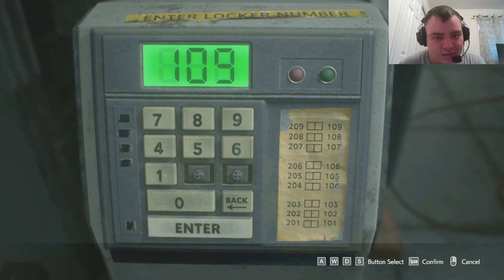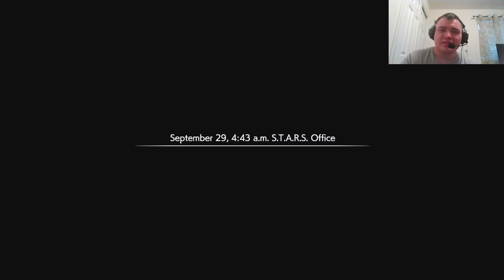THIS HOSPITAL IS HORRIFYING! || Resident Evil 3 Remake - Part 3 (Playthrough)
Resident Evil 3 Remake continues onto the Racoon City Police Station and then another fight with the nemesis...but then Jill gets infected so we have to take a trip to a hospital to find a cure. But will it be that easy? Find out in this video!